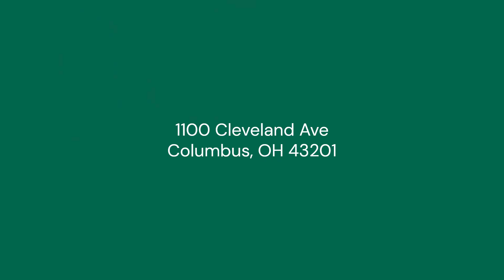1100 Cleveland Ave, Columbus, OH 43201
· High-traffic corner location
· Right off the freeway in the highly desirable Milo-Grogan Arena
· Currently undergoing major renovations and new construction in the area.
· Located at the corner or Cleveland Ave and E 5th Ave
· Previously a Churches Chicken Restaurant
· Location offers a hood system in place